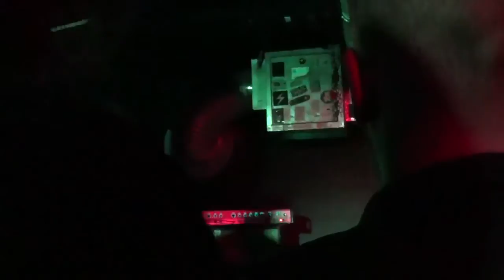ⒷⒶⒷⒶⒹⒶNⓃⓄ - ↳ ≡ HOLIDAY INN ≡ ↵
Holiday Inn (it/Rome)
29 dicembre - Forte Fanfulla- BABA 2013
Quando I Factrix si incontrano con elettronica a basso costo tipo ragazzini che giocano registrando basi col cantatu', ecco qui questa band promessa romana. Stile alla Al Pacino, movenze alla Stiv Bator. Pronti alla degustazione in questo hotel storto?